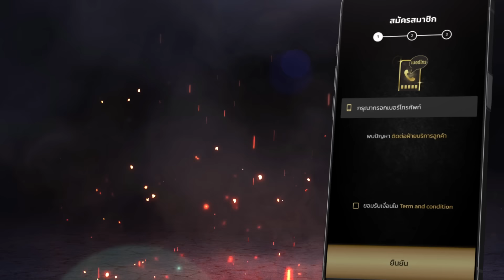สล็อตกิเลน เว็บตรง สล็อตกิเลน wallet สล็อตกิเลน ล่าสุด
สอนสมัคร 00:00
เล่นเกมส์ 00:12
แตก 01:57